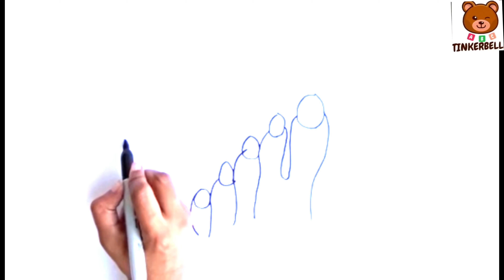D:78/Toe with nail polish 💅 drawing for kids/toddlers/children/nail paint art#nail polish art kids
Toe with nail paint drawing Kids drawing#lip stick drawing#lip stick painting#lip stick art#nail polish art#nail polish painting#makeup brush painting and coloring#easy art#cosemetics painting#Kids painting and drawing fun keep art#draw so cute#easy draw#simple art#magic art#brush painting #💅nail polish painting lip stick💄painting and coloring#draw dolls#draw toys#baby coloring magic drawing daily makeup#lip balm#lip colors#lip painting lip glass#nail art#nail painting pedicure beautiful beauty tips#make over#make up#makeup man#beauty and beast#nail remover#nail shape#lip liner#Lip ✏️ pencil learn colors with lipstick 💄 baby colors with lipstick lets play with lipstick 💄 lipstick colors#nivia lip balm#makeup brush#eye colour baby pink#touch up#red lipstick pink lipstick#makeup kit#revlon lipstick#Lakme lipstick maybellene miss tose#Ads#mac colors#dazller#himalaya#soul tree#just hearbs